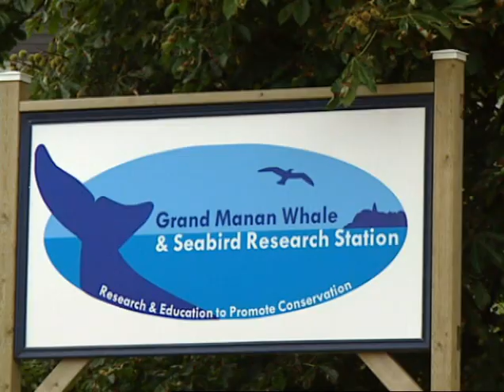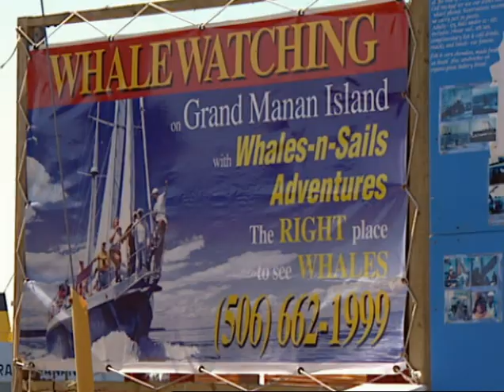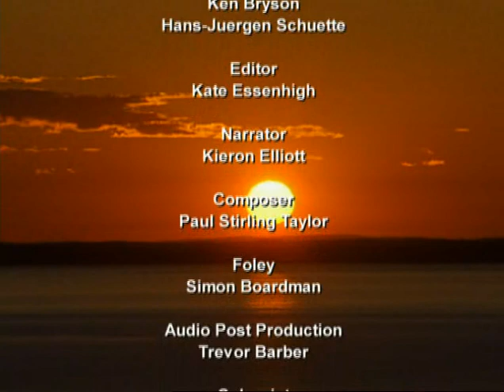39 SVIŇUCHY - Rychlý život v moři (DOKUMENT - Predátoři zblízka)